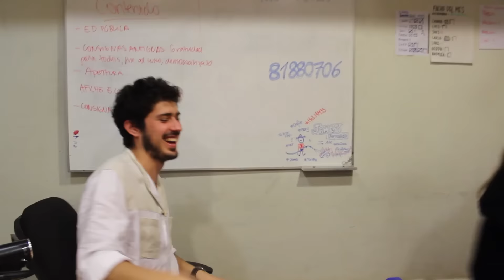Trailer CACOnociendonos Segunda Temporada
En Marzo vuelve lo desubicado, el ninguneo y el webeo!!